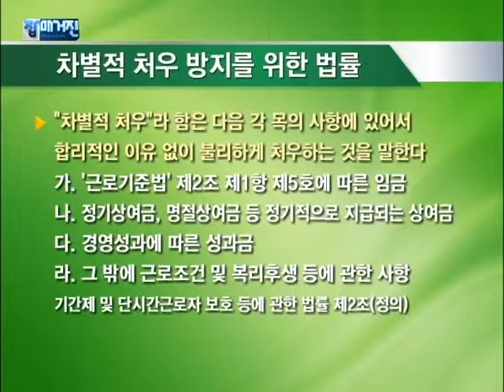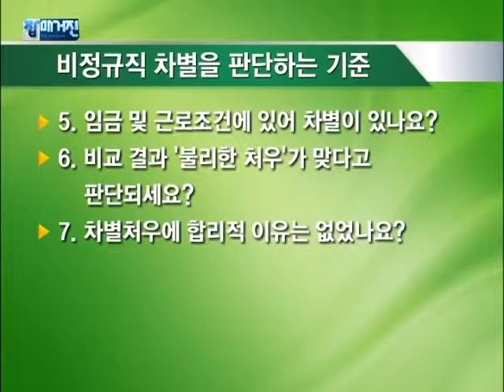생활 속 법률상식 - 비정규직 차별 제한